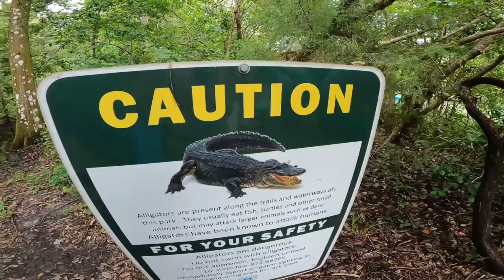FLYING to CRYSTAL RIVER, FL (KCGC) - SCALLOPING and RIVER TUBING - Piper Aztec (N2441M)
In this video, we fly to Crystal River Airport (KCGC) on the west coast of Florida and are forced to dodge a turtle on the runway while landing! We meet up with family to go river tubing at Rainbow River State Park and take a scalloping charter the following morning. While scallop seasons vary in quality, 2021 proved to be a great year!

00:00 Intro
00:31 Flight
15:16 River Tubing
16:35 Boat Ride
17:22 Scalloping
20:09 Bloopers

We LOVE comments, greatly appreciate your views, and if you have any suggestions for the channel, we always look forward to reading your input.

RUNNING LIST OF COMPLETED STATES IN OUR 50 STATE CHALLENGE:
1 - Florida
2 - Georgia
3 - South Carolina
4 - Alabama
5 - Louisiana
6 - Texas
7 - Mississippi